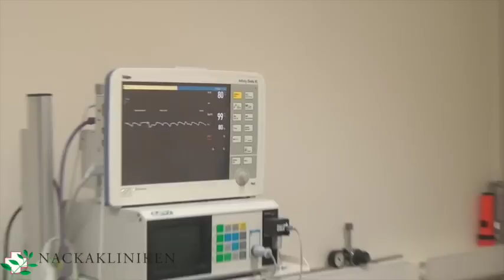Narkos/Nedsövning/anesthesia före näsplastik Primakliniken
(Del 2/3)  Narkos nedsövning under operation på Primakliniken.

Telefontid måndag-fredag : 09.00 – 16.00

Besöksadress / Postadress:
Gamla Värmdövägen 4 (Finntorps centrum), 131 37 Nacka